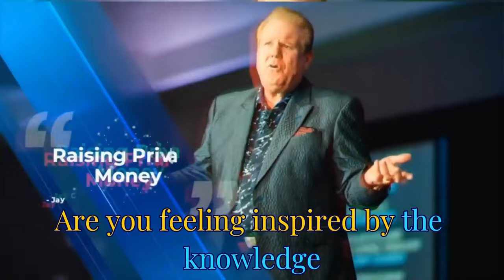Private Money and Passive Income in Real Estate: Insights from Todd Corbin and Jay Conner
Delve into the Lucrative World of Real Estate Investment with Jay Conner and Todd Corbin!

In this engaging podcast episode, Todd Corbin and Jay Conner shed light on investment opportunities where trust meets abundance.

Todd shares his journey from a background in Christian ministry to becoming a successful private lender, highlighting the importance of integrity and serving others in their investment business.

Jay and Todd emphasize the benefits of private money lending for real estate deals and share insights from his Private Money Academy live conference and book.

Together, they discuss ways to borrow money from private lenders and the positive impact on both investors and those needing assistance.

Here's a glimpse of what you can expect from this episode:

1. Trust and Integrity: Both Todd and Jay place a high value on serving people and ensuring integrity in their real estate investment business. Their focus on helping distressed homeowners and those struggling to qualify for a mortgage sets them apart in the industry.

2. Private Money and Passive Investment: Todd Corbin shared his positive experience with Jay's private money program, highlighting the opportunities it provides for secure, high rates of return. Jay explained the benefits of borrowing from private lenders and shared insights on protecting the interests of private lenders.

3. Learning Opportunities: Jay and Todd discussed the Private Money Academy live conference, emphasizing the value of attending the event to learn about private money and putting the program into action.

If you're interested in exploring secure investment opportunities and building trust in the real estate investment arena, this episode is a must-listen!

Timestamps:
0:01 - Raising Private Money Without Asking For It
7:40 - Discovered new investment opportunities with high returns.
10:10 - Transition from ministry to successful business ownership.
13:39 - Todd Corbin's commitment to helping others evolve.
16:29 - Join Jay’s Live Event on Feb 14, 15, & 16 in Atlantic Beach, NC
17:00 - Jay’s Free Book - “Where To Get The Money Now”
17:12 -  Raised $2,000,000 of Private Money in 90 days
23:28 - Private lenders protected, no losses since 2009.
24:38 - Preview the event for the program and present investment options.
29:47 - Connect With Todd Corbin